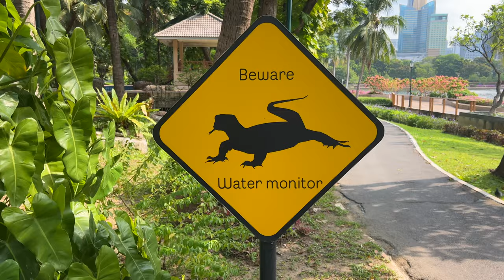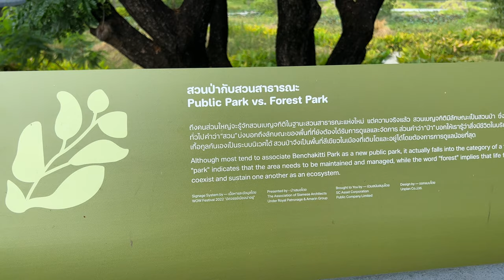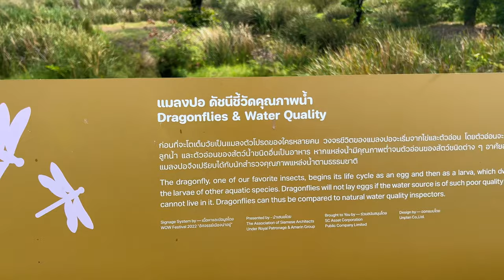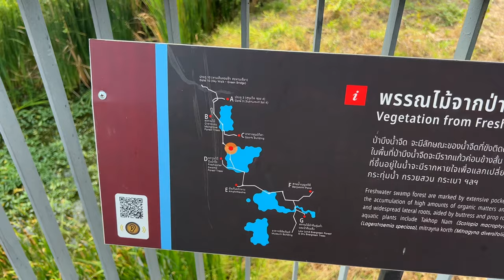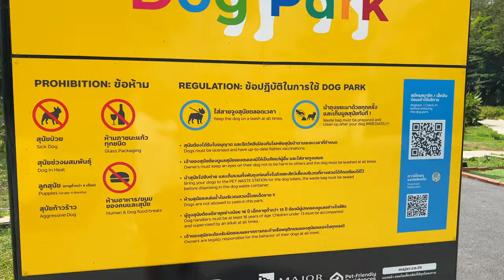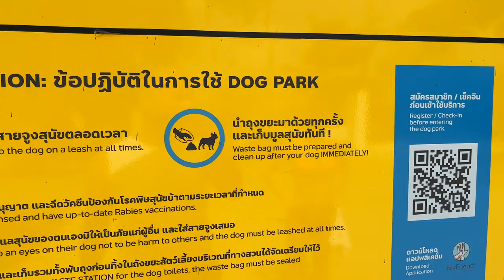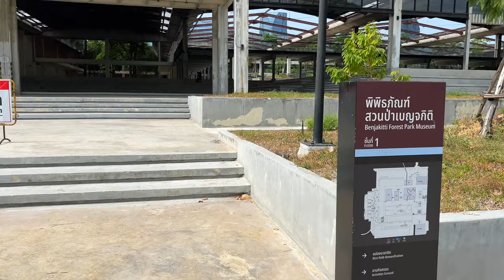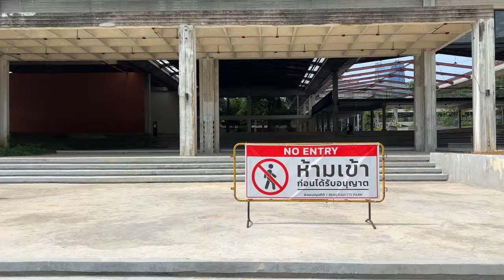Byliśmy w Forest Park w Bangkoku 🌳 | Musisz tu przyjść / zobaczyć! | Tajlandia 🇹🇭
🌳 Odkryj z nami zachwycający Forest Park w samym sercu Bangkoku! To miejsce, które każdy turysta i miłośnik przyrody powinien zobaczyć podczas swojego pobytu w Tajlandii. 🏙️🇹🇭

💰 Oszczędzaj na abonamencie telefonu. Wiem co możesz zrobić aby zmniejszyć swój abonament za telefon na 9 zł miesięcznie - zapytaj mnie jak